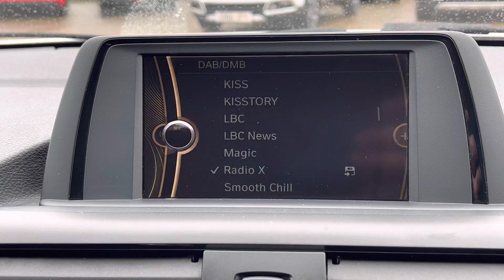NG13YLL Cockpit demo